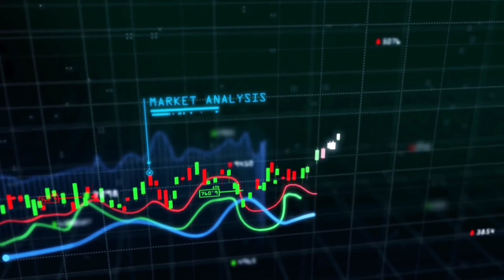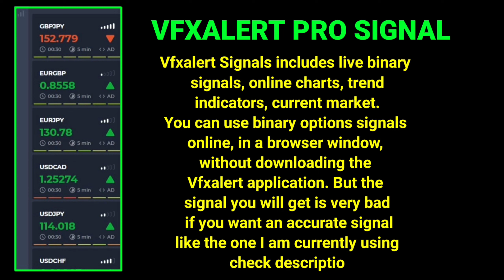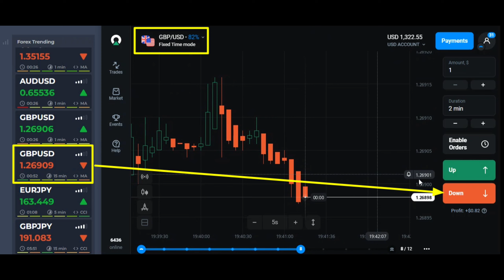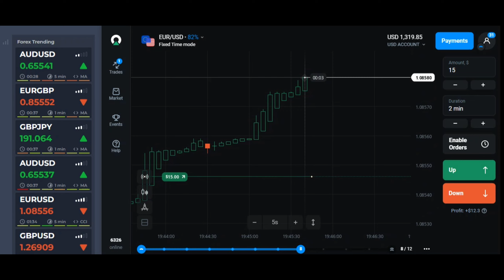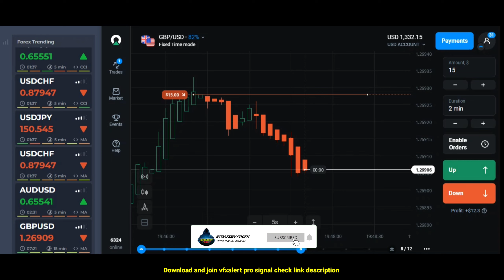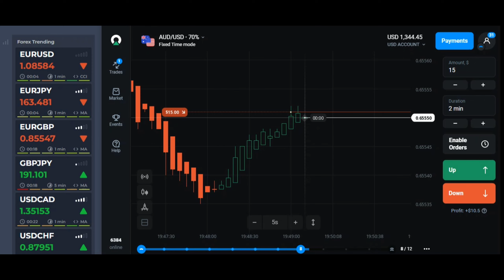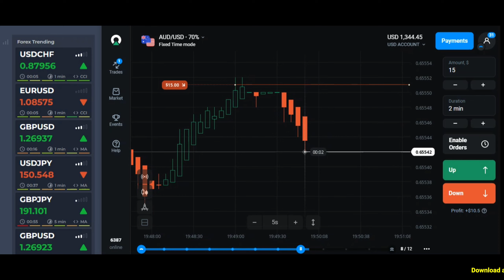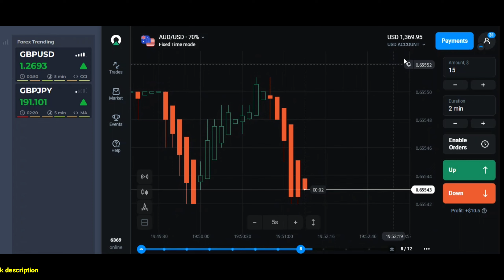$300 Profit With Most Simple Olymp Trade Strategy || 100% Work